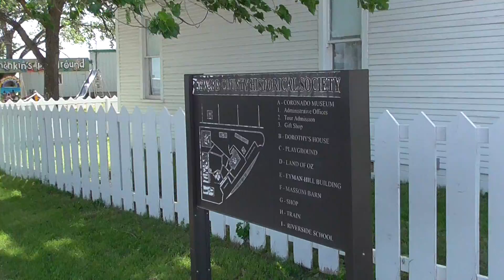Dorothys house wizard of oz yellowbrick rd Kansas storm chase 9May15 426p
9may15 Wizard of oz tourist place wasnt very good, Always change quality to 1080p or original quality as Youtube default to a lower resolution so video doesnt look as good as it should ! ( click the icon like a cog to bottom right of each video each time you watch 1 of my videos ) ,If you like my video please click like & then copy & paste the link to your family and friends in an email or to twitter or facebook etc to promote my work etc and bookmark my account which is & subscribe to me, thanks for watching ! TV production companys yes my videos are for sale at sensible prices the originals are better quality as youtube convert & compress the original for their website.you need to copy the url of the video you want to use & give it to me when you contact me so i know which video you want to use,my work has been on English & American tv etc .